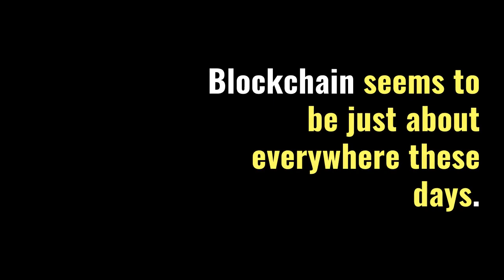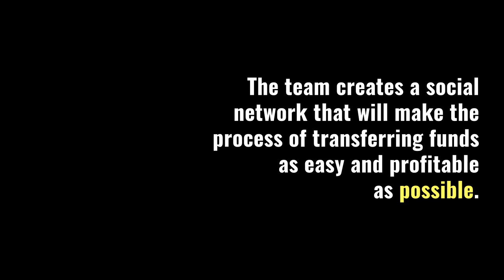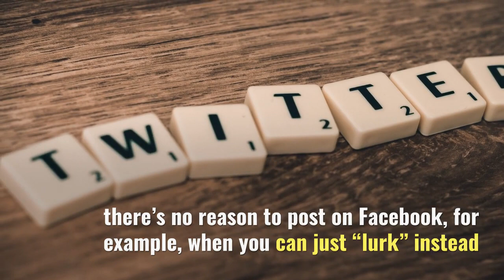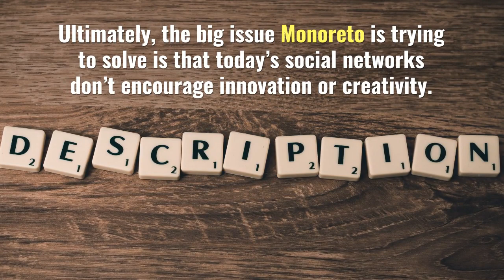Monoreto will make communication even easier and more convenient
The biggest problem of existing social networks is their “ungratefulness” for the efforts made by ordinary users that create content. On existing social networks like Instagram, Facebook, Reddit, Twitter, VK, and many others, users generate quality and unique content without any compensation at all. No users of these popular social networks get rewarded for their content by the network or other users.

Monetization of content through advertising is usually done by hyped bloggers and photographers who decide which advertisers to cooperate with as well as new authors who advertise questionable goods and services to earn money.

The structure of most social networks does not value the idea of likes as promotion of the content’s author. This leads users to like things even when they don’t really like the photo or video and also like things for the sake of attracting new followers. But even if the like is legitimate, it still doesn’t bring direct benefit to the author.